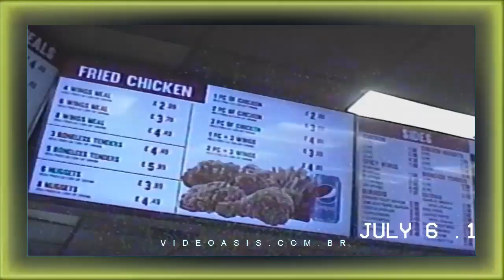Pharaoh Coby Truth Music Video VIDEOASISCOMBR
VIDEOASISCOMBR-pharaoh coby truth pharaoh coby x kmula pharaoh aten young pharaoh pharaoh allah pharaoh akhenaten young pharaoh exposed colby brock sam and colby sam & colby colby & sam colby and sam sam colby kris coby sam and colby demon marin luther king sam and colby hell week michael riske - purple magic tobymac charlie sam and colby washoe club hawk moth help is on the way tobymac raq rarest gucci rari paranormal new tobymac